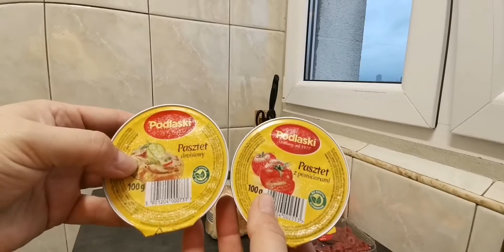Zakup produktów w polskim sklepie Lidl 👍 Закупка продуктов в Польском магазине LIDL 😃